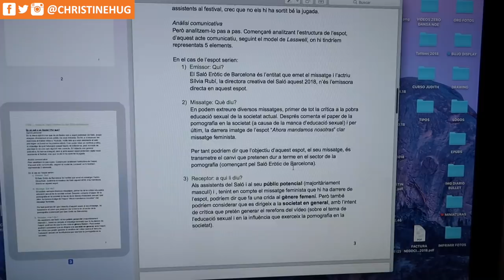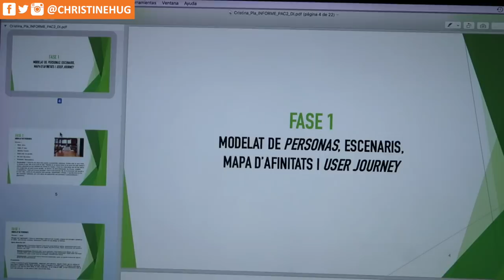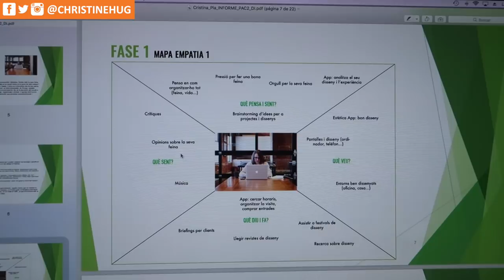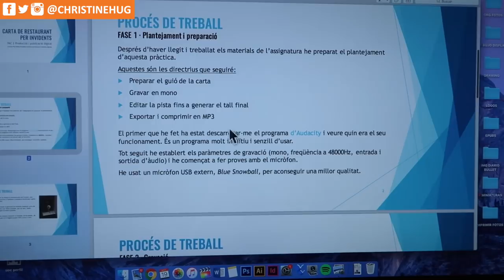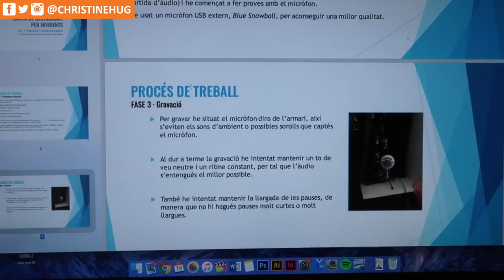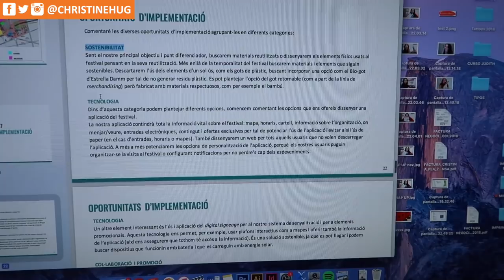REVIEW segundas prácticas de la Universidad | Christine Hug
Hola! En el vídeo de hoy os enseño las segundas entregas de las prácticas de diseño.

·Editado con Final Cut Pro X
·Grabado con: